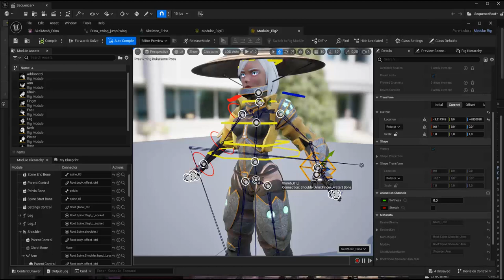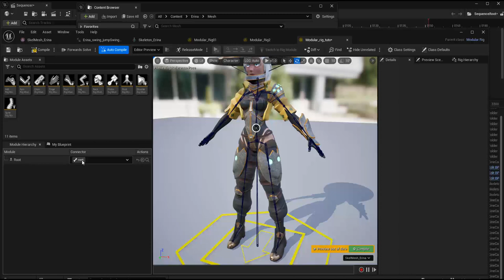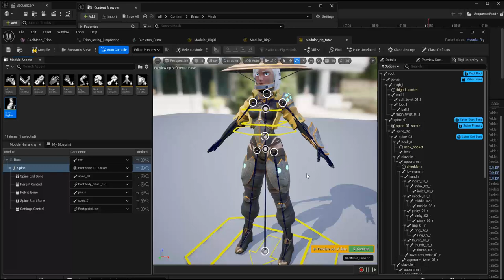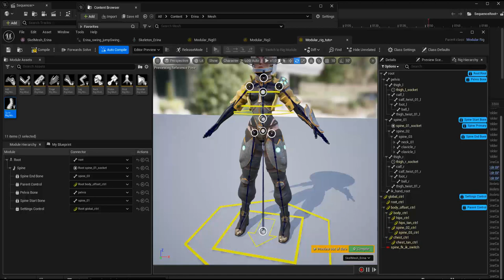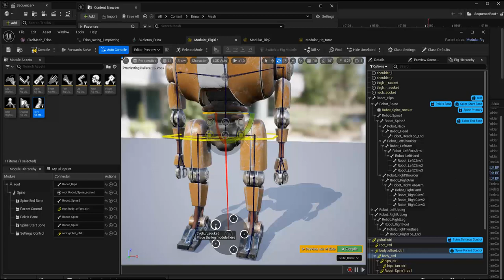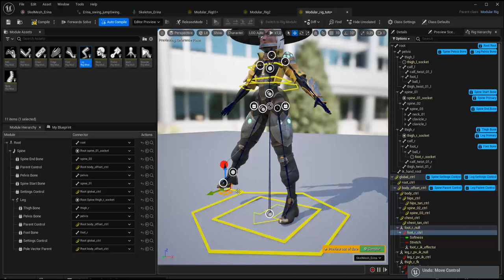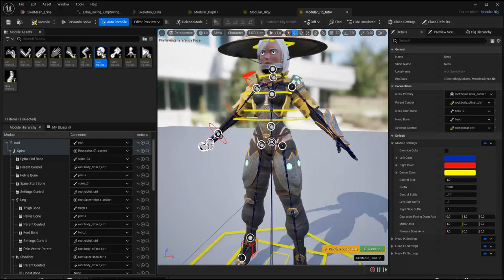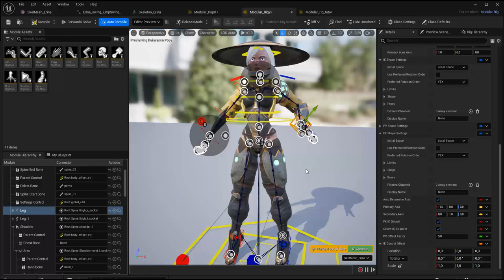Tuto du Jeudi : Unreal Engine 5.4 - Modular Rig - Animation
Dans ce tuto vidéo du jeudi 🎬 nous allons présenter les dernières techniques implémentées dans la nouvelle version d'Unreal Engine, la 5.4 et notamment au niveau de l'animation où pas mal de développements se sont réalisés (cinématique, gameplay, rigs...)

On va utiliser un Modular Rig pour identifier rapidement les différentes parties d'un bipède. On prépare le personnage avec un rig optimal qui va permettre de l'animer directement !